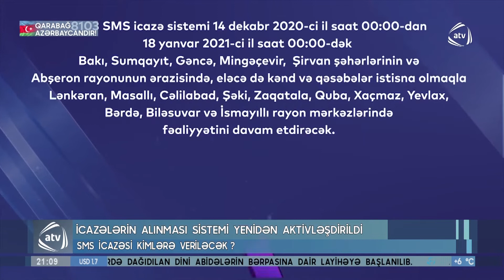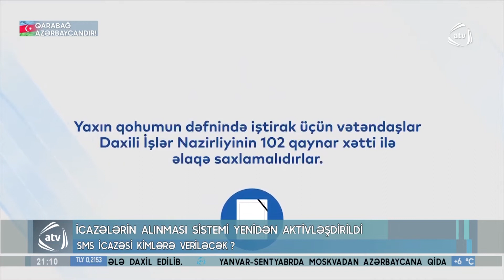İcazələrin alınması sistemi yenidən aktivləşdirildi (11.12.2020)